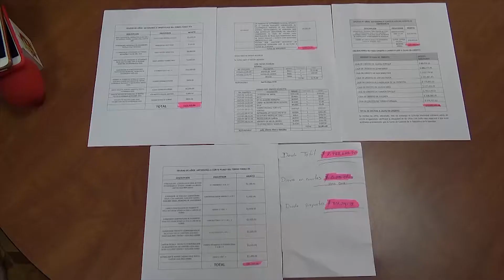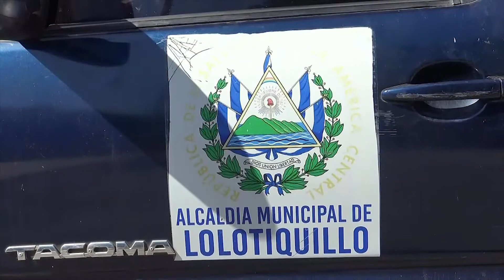Deuda en alcaldía de Lolotiquillo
La alcaldía de Lolotiquillo en Morazán tiene disponible en sus fondos 25 centavos de dólar, así lo aseguran las nuevas autoridades edilicias que también hablan de una millonaria deuda.